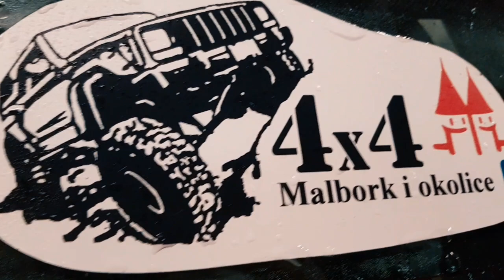GHOST AT NIGHT....-Opel Frontera A Sport 2.0 8V - 4x4 Malbork i okolice